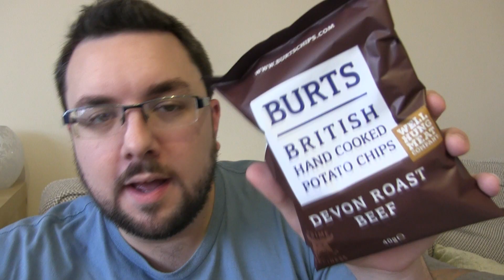Burts Crisps Roast Beef Flavour Review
Burts Crisps are a fairly new brand on FRUK's radar, but they are now firmly on it, and delivering a Roast Beef flavour to MJ's mouth today.